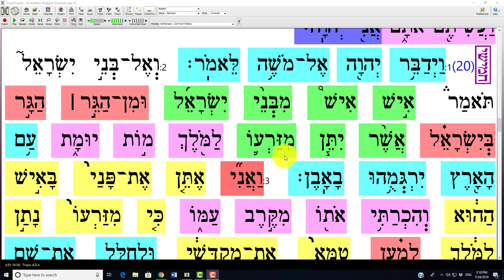May 11 Kedoshim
5th Aliyah c20 v2